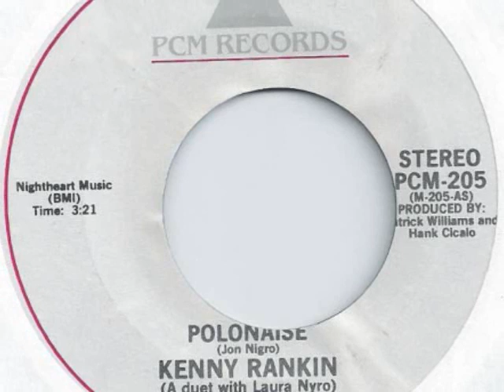KENNY RANKIN (A duet with Laura Nyro) - POLONAISE - rare single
Rare, single only, release from 1983. Although the label reads the composer as "Jon Nigro", it was actually Laura Nyro's brother, Jan Nigro, who wrote the song. Only a few copies were released and an album was produced, but the label went under before the album could be issued.